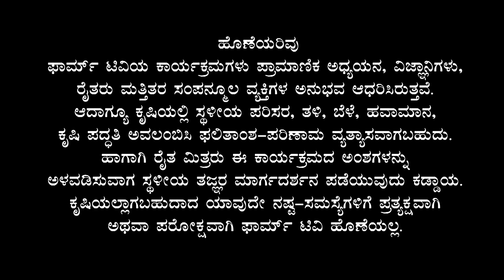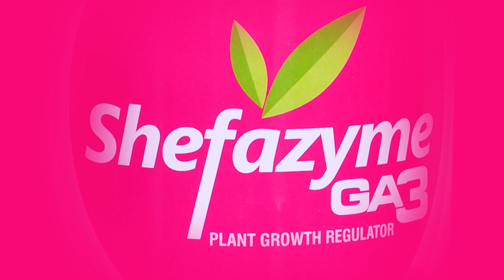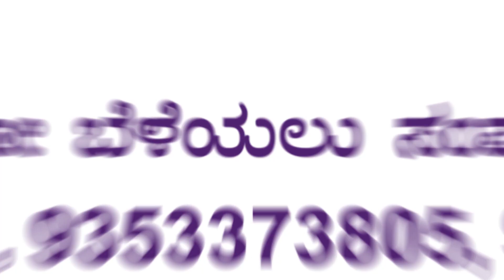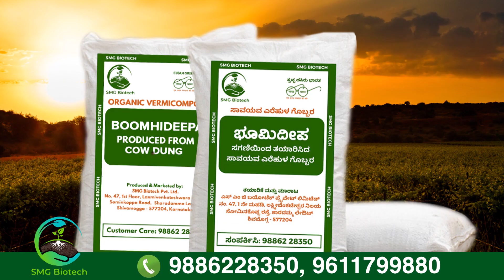ಮಲೆನಾಡು ಮೀರಿಸಿದ ವಿಜಯನಗರದ ಕೋಕೋ ಬೆಳೆ- ಶ್ರೀ ಚಿರಂಜೀವಿ ರೆಡ್ದಿ | Cocoa in Vijayanagara